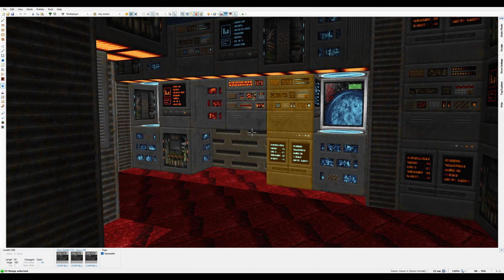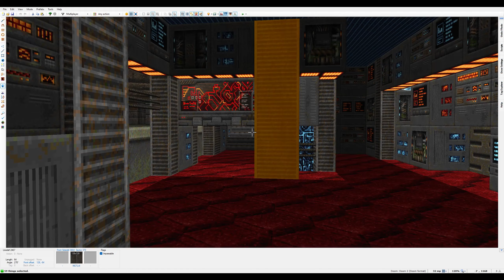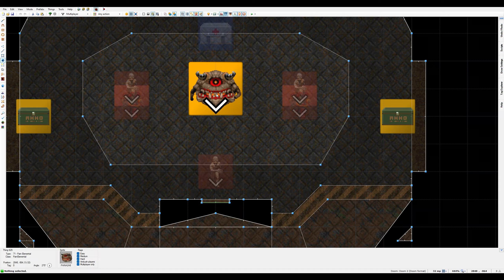Doom II: BTSX E1 - MAP13: I'll Replace You With Machines - Blind Ultra-Violence Plus 100%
0:00 - Intro
0:09 - Gameplay
24:06 - Coop placement

Source port: DSDA-Doom 0.27.5 (comp level 02)

This map is played on Ultra-Violence Plus (extra multiplayer enemies) with 100% kills and secrets, no saves and a pistol start.

Thanks to the members supporting my channel:

Spectere
Mancubian Candidate
UCm0i6w5lBlRthCtZEoj99tg
Chaos2u
Björn Andersson
Germanb90
DuckReconMajor
stefBBQ
SiNNeD
makhauser
Jon Stanberry
Leak
FireBlueForTheRedSun
ass man
NaN NaN
Mighty Jabba＇s Collection
ukiro
taviow2
M159852
Michael Bowman
Smiling Imp
Yugiboy85
Dominic Beacham
Brian S
YAWG
okjace20
Mehmet Ali Kaplan
across32
Bolaum
zgriffon
Bowler Dave
Le_Emil
Tom Brown
Wallbreaker93
Steve Skipper
Internet guy
Jonny Vegas
benjamin s
Arthur Fischer
Kjell Gunnar Boldermo
TheOnlyTPD
Hebonky
Gert Jensen
Zer0 Infinity LIVE!
4got2sleep
TheMooseIsLoose
Ivan Vidović
awildbenneappears
Æxecutør
Altair Storage
Devour Inc
razor
Phytolizer
BigPashPlays
Kamikaze_TDS
Zach Lawrence